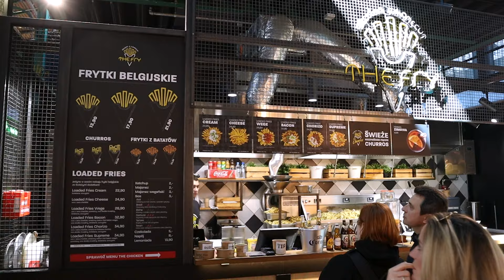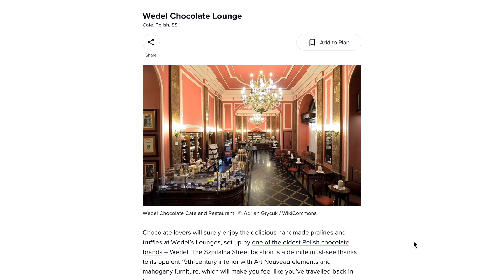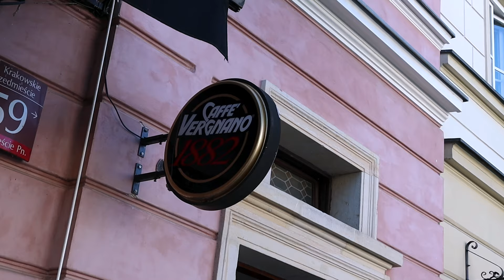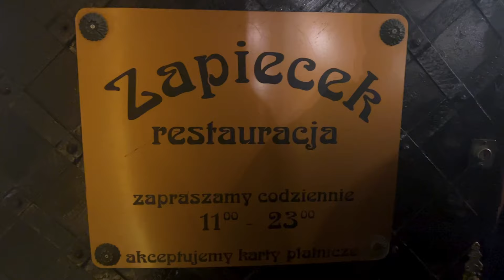HUGE Warsaw Food Tour | Polish food you DON’T want to miss! 😱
In this video, we take you on the ultimate food tour of Warsaw. We sample only Polsih food at the hot spots we found online: from the famous Hala Koszyki food market, the most delicious chocolate lounge, and many more.

Of course, we only scratched the surface in this video and some of the dishes weren't what is classed as 'traditional Polish food', so any recommendations from our local Polish followers please drop in the description so others can explore ☺.

0:00 - 1:33 Delicious Pastries
1:33 - 05:24 Hala Koszyki food market
05:24 - 07:17 Chocolate Cafe E.Wedel
07:17 - 08:58 Zapiekanka in Old Town
08:58 - 13:37 Zapiecek Restaurant
(Zapiecek, Piwna 34/36, 00-256 Warszawa, Poland)

✈️  Packing Essentials ✈️ - Things to make your life easier on the road!
Hanging Toiletry Bag
Iphone Ring Light
Hanging Packing Cubes
iPhone Popsocket
iPhone Popsocket Tripod
Worldwide Travel Adapter

Main Camera
GoPro Mod
Diji Mini 2